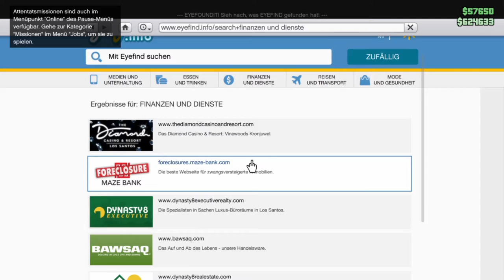GTA V Online #88 Attentat I & Schlitzer IV